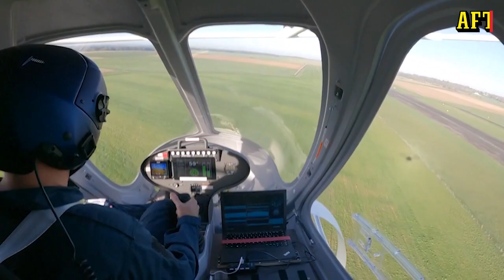Här är framtidens flygande taxi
Företaget Volocopter har tagit fram en drönare stor nog att transportera människor. De hoppas få tillstånd att börja flyga dessa som taxi under OS i Paris 2024.